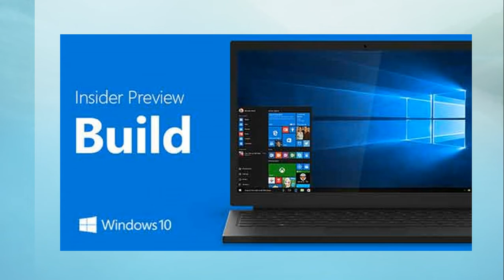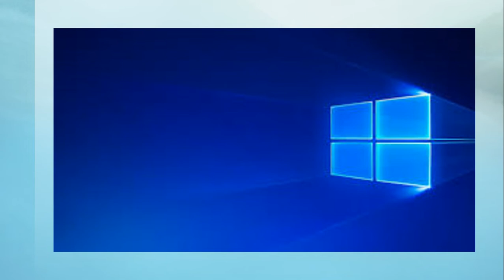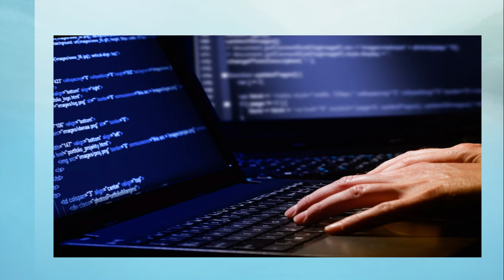Technology news July 20th 2018 Facebook servers Tech Giants Data transfers and hacks and more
Latest tech news from around the world